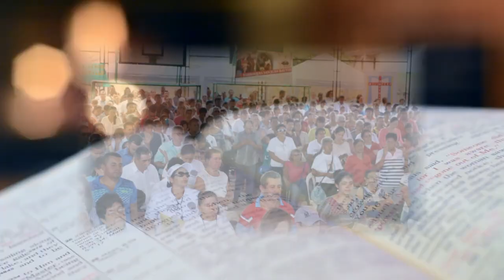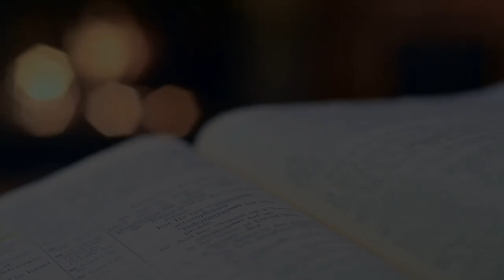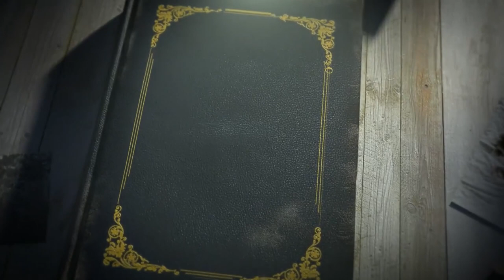Semana de la Biblia - septiembre 2023 - Día 2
Los salmos son la oración de Israel. Son la expresión de la experiencia humana vuelta hacia Dios. Son expresión de la vida de un pueblo seducido por Dios. La tradición atribuye muchos de ellos al rey David, y algunos a Córaj y a Asaf; pero esto es sólo una cuestión convencional. Una cadena anónima de poetas, a lo largo de siglos, es la imagen más realista sobre los autores de estas piezas. Como son variadas las circunstancias de la vida y lo fueron las de la historia, así surgieron, se repitieron y se afianzaron algunos tipos de salmos. Por eso resulta preferible una clasificación tipológica atendiendo al tema, los motivos, la composición y el estilo. Los himnos cantan la alabanza y suelen ser comunitarios: su tema son las acciones de Dios en la creación y la historia.